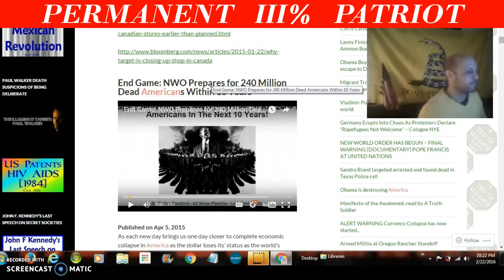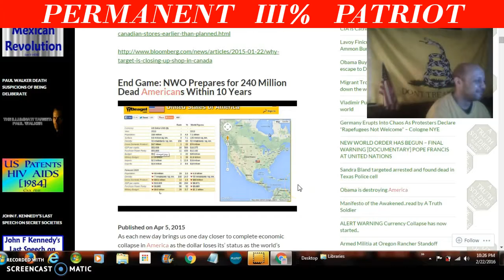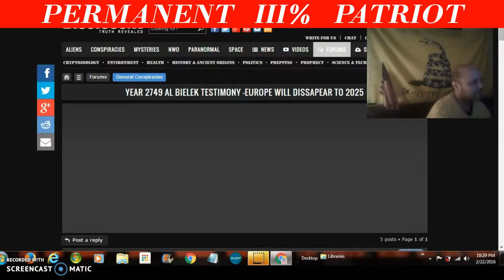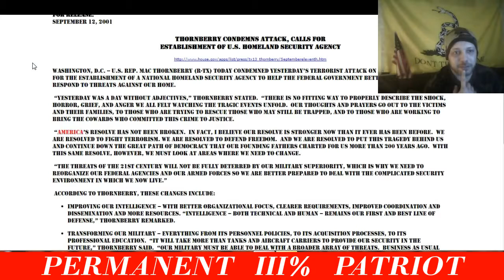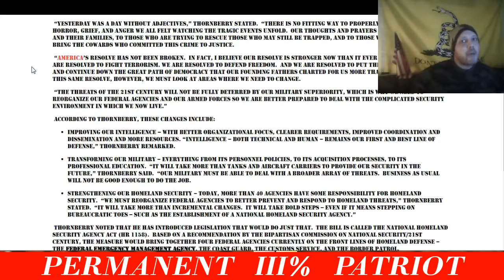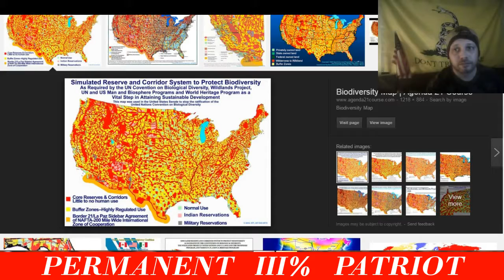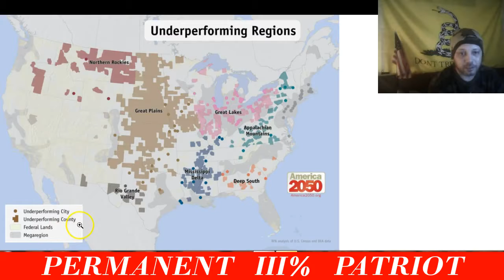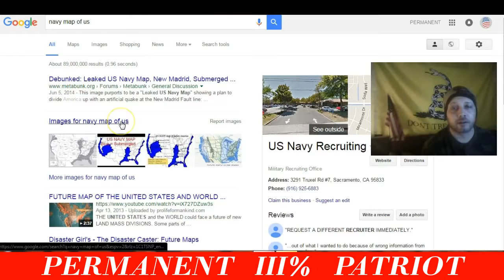BREAKING NEWS: CONSPIRACY IN WHITE HOUSE, AMERICAN OVERTHROW 2020